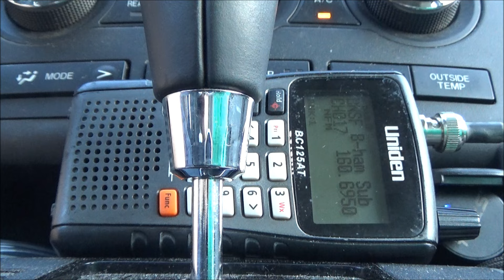BNSF MP 678.1 Defect Detector Audio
After I caught E-PAMATM in Townley, I decided to try for a recording of the detector between Carbon Hill and Townley. As such, I pulled-up to the closest crossing to it, and was able to snag this recording of it while chasing EPAMATM back north.